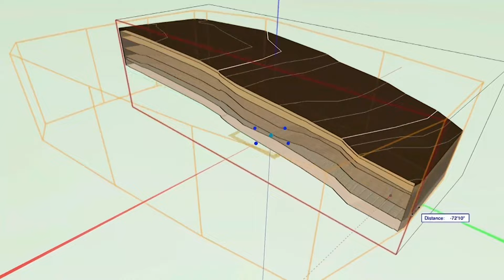S1E4: George Hassall - Gardening for the Future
The climate crisis effects us all and, as we have all seen with demonstrations across the globe, the younger generations are quickly becoming the most vocal in their support to save the environment. In this episode we're speaking to George Hassall about gardening at home through lockdown and how the next generation of climate activists are shaping the world.

About George:
George is a bright young man who's passion for gardening and wildlife made him the RHS's first young ambassador in 2015 (at just 10 years old!) and has since made appearances on TV shows such as Blue Peter and The One Show to promote more people into Gardening and taking an interest in the conservation of the natural world.

A big shoutout to our supporters!

About us:
For more information or to get in touch, visit our

This podcast is also available as an audio podcast:
Amazon Music